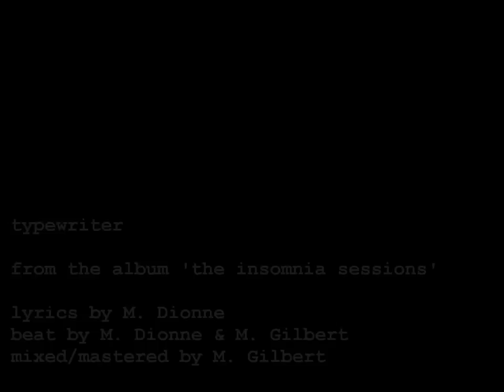eyenine - typewriter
if i didn't need to eat or sleep, i'd buy myself a typewriter
and i would lock myself into a room and just create.
i would skip all interaction with this clear and present danger
of all strangers and remain and wait for someone to relate
well, i don't believe in anything and thats an awful feeling
but i'm learning to accept the fact that we will die alone
and i'm certain that my words do not reflect what you believe in
and i wouldn't try to change your mind, nor try to change my tone.
i make my business public when expressing indecision
and i never guess on anything, i know it or i learn
and you can tell my mood by the extent of my ellipsis.
my patience has been breaking while i try to wait my turn
and if i had it my way, i would never write a chorus
'cause a chorus is so boring when you have to say it twice
but it's what the people like so i really can't ignore it
it's important to please everyone and always be so nice

this is what i expected
the lessons of life have been less than impressive
tonight i could write a million lines about nothing
instead of making something that i love, i resent this.

this little riddle i've been saving has been making me
appreciate the median between being myself
and the polar opposite that i've been watching from a distance
has me questioning conceptions that i have for mental health
this is what i'm living and i think about the better
on a pretty constant basis so i tried to send my letter
but i'm pretty sure it never got to reach you, and the header
read "A little love can mend this bridge", i guess it was too clever
of all strangers and remain and wait for someone i can hate
well, i don't believe in anything and that's an crazyl feeling
but i'm learning to accept the fact that we have never grown
and i'm certain that my words do not reflect what we've completed
and repeating this should show you that the end is never known

liKe vArIouS caPitAl lEtteRs in sEnTenCes
bastardizations of language exist
i'm setting a standard for communication
so people dont send me these messages with
incorrect spelling and fragmented sentences
i don't know how you can put up with this
maybe i'm crazy but English is dying
and it cannot find a good reason to live